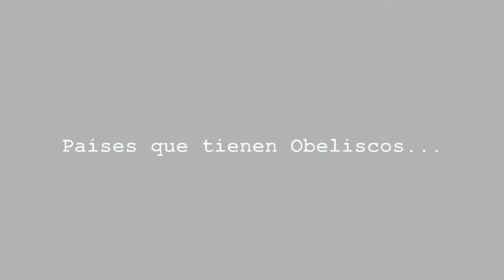Un MONUMENTO con una historia INTERESANTE que no SABÍAS.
El Monumento a la Independencia Financiera de Santo Domingo, República Dominicana, es popularmente conocido como el Obelisco Hembra. Este fue construido en el año 1947 como forma de celebración y recordatorio de que en aquel momento que el tirano Rafael Leonidas Trujillo logró pagar la deuda externa del país (US$ 9,271,856), finalizando la intervención aduanal de 1907 que mantenía los Estados Unidos en las aduanas del país.

Este monumento de 20 metros de altura se encuentra ubicado en la Avenida George Washington, casi esquina Pina. Los arquitectos españoles Joaquín Ortiz García y Tomas Auñón Martínez fueron los encargados en el diseño y la construcción del mismo.

El monumento estuvo listo tres años antes de que fuera saldada la deuda en su totalidad.

Este tiene dos piezas insinuaciones aladas que despejan en el centro de corte octogonal. El Obelisco Hembra es testigo de parte de la historia dominicana, pues conserva algunas de las balas de la guerra civil de 1965.

Hace poco este monumento fue motivo de controversias cuando el Despacho de la Primera Dama lo utilizo para colocar propaganda, con este fin fue pintado de verde con letras que hablaban sobre una campaña de valores.